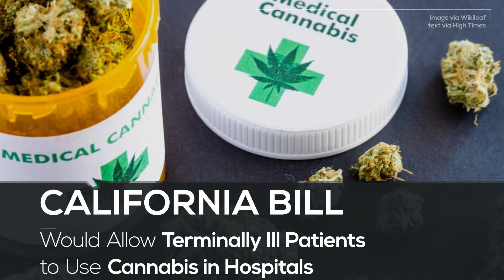Cannabis News Recap (April 1 – April 7)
Here are all the top stories in the cannabis industry this week.